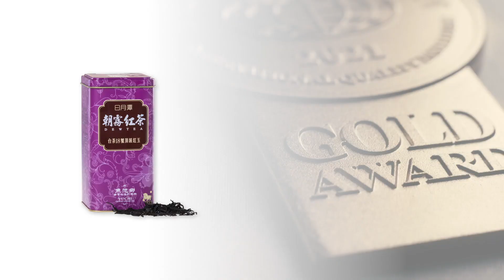Taiwan tea of No.18 | Gold Award Monde Selection 2021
During the World Quality Selections 2021, Taiwan tea of No.18 was granted a prestigious Gold Quality Award.